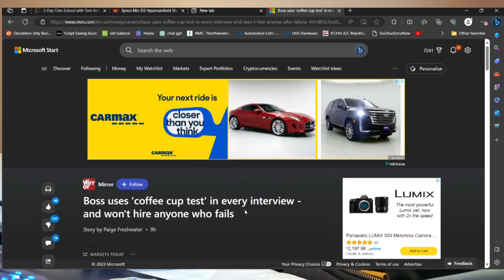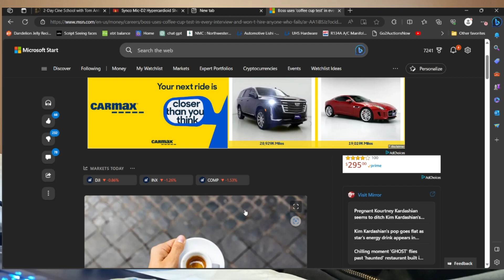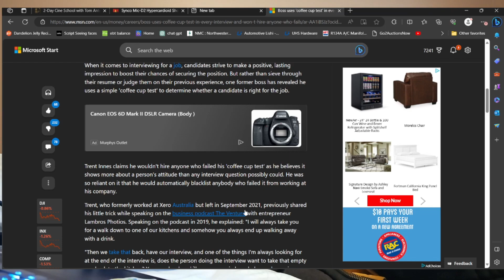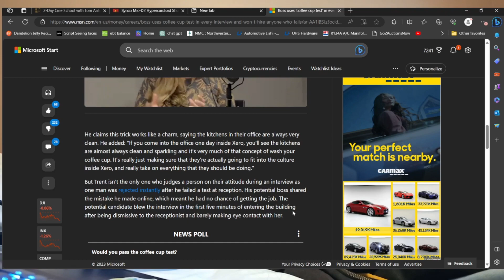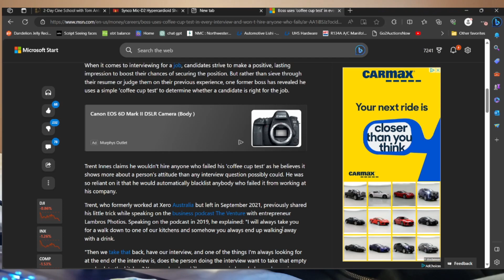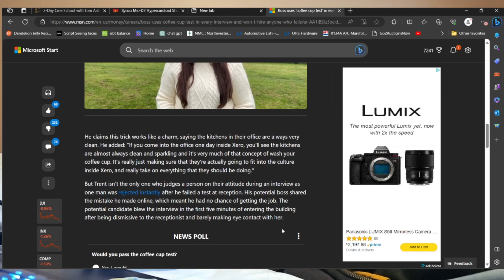boss hidden gatekeeping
just bad boss of mangers